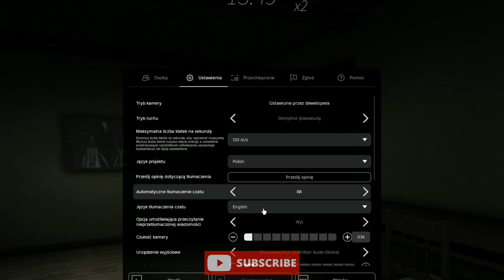Jest BURZA a ja GRAM w GRANNY ROBLOX XD